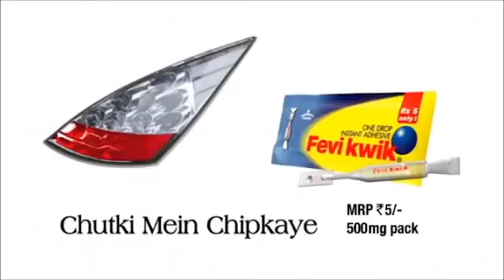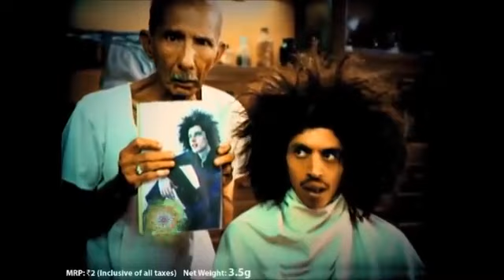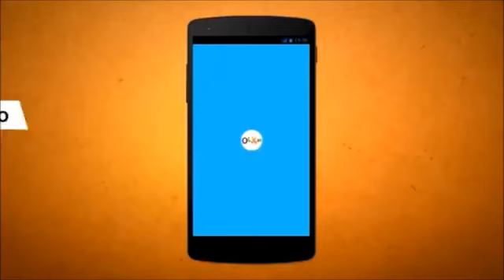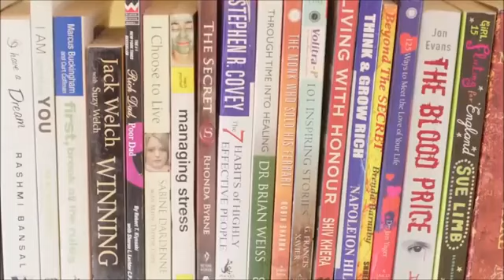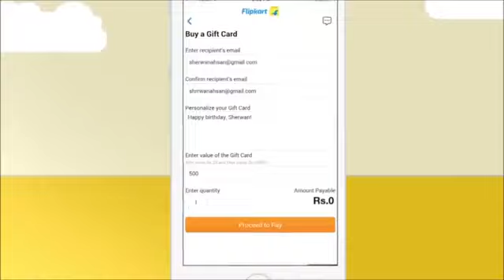you tube add video new 2022/ 7 funny add in you tube indian video funny 😱😂😅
like for this like